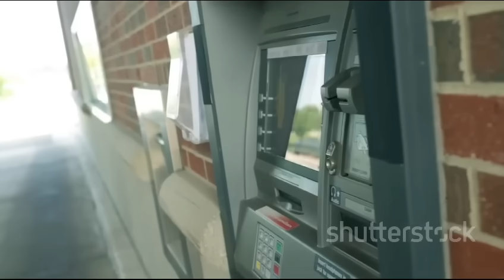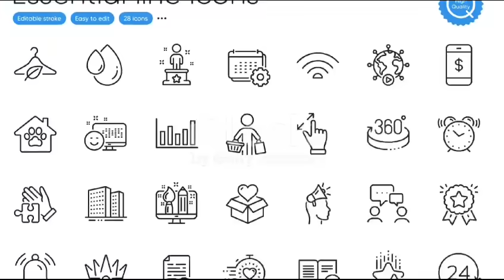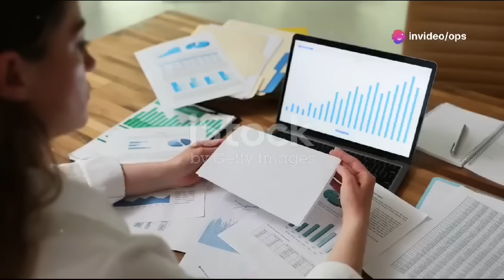Adil el miloudi 40 - عادل الميلودي فت ربعين